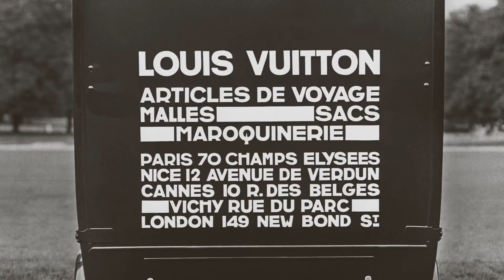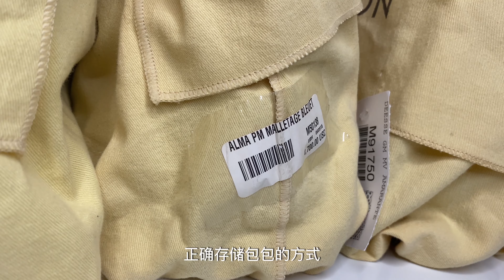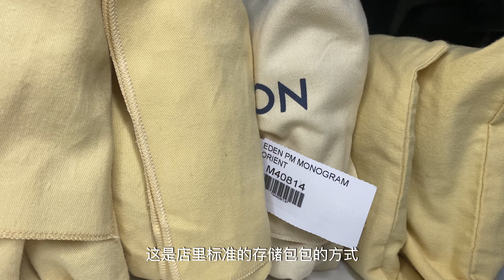LV前櫃姐盤點LV包包容易出現的各類問題及處理方式，你遇到過幾個？附LV常見內襯材質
00:00 接上期內容
00:46 常見內襯分類
02:09 日常打理
02:25  A. 塗層帆布和植物鞣革
05:26  B. 皮質產品
07:16 注意事項

「包包選購」Louis Vuitton、Hermès及各類包款總結

LV前櫃姐分享SPEEDY20和DIANE法棍二選一？容量、設計優缺點、市場行情、保值性、注意事項等

4個2022LV秋冬秀場的女包時尚元素、流行趨勢｜內附Excel完整版LV2022秋冬秀場包包LOOK

LV櫃姐為什麼拒絕了愛馬仕的工作？愛馬仕喜歡什麼樣的員工？聊聊我對愛馬仕的感受

LV前櫃姐推薦2個不要買和6個值得入的LV男包｜第一款LV男包怎麼選?

LV櫃姐推薦漲價後值得入手4個包款和3個不要買的款式｜內附2022所有熱門包款漲價前後對比Excel

2022避開5只LV過氣網紅,前櫃姐分享如何判斷精品包熱度？零失誤購包

5個LV萬年經典包款及家族系列分支上的相關款式｜前櫃姐走心整理

6年使用心得分享｜LV前櫃姐盤點mini小書包優缺點｜新舊款差異｜改版後還值得買嗎？

LV新款牛角包Boulogne值得買嗎? 歷史｜尺寸細節｜上身效果｜價格行情｜產地對花等問題及注意事項

買前必看！愛馬仕普皮birkin你關心的一切都在這裡｜歷史背景｜製作工藝｜尺寸對比｜常見皮質五金｜配貨價格｜市場行情｜保值性

都2022年了，郵差包還值得買嗎？9年使用心得分享｜LV同類型包款比較｜漲價情況和保值性

關於愛馬仕菜籃子Picotin的一切，水桶包怎麼選？設計靈感｜皮質｜價格｜尺寸｜顏色｜金銀扣對比｜配貨｜市場行情｜保值性

LV櫃姐五合一麻將包測評，LV爆款怎麼買最合適？漲價信息、保值性及二手行情｜ MULTI POCHETTE ACCESSOIRES｜M44813

「首飾選購」Tiffany & Co.及其它

銀、白金、鉑金傻傻分不清，銀為什麼總是氧化？哪種銀飾好？你真的了解銀飾嗎？

珠寶首飾如何收納清洗保養？ Tiffany櫃姐詳解銀飾、金飾、鑽石，佩戴保存及注意事項

全網最全科普，怎麼買鑽戒最省錢？到底4C哪個最重要？總價超200萬29顆鑽石比較，業內人士純乾貨分享

買鑽必看！ ！ ！ Tiffany員工手把手教你讀鑽石證書｜鑽石應該怎麼選｜乾貨分享入門篇｜GIA避坑｜4C指南

50萬Tiffany T系列開箱/史上最全T系列整理/前蒂芙尼員工走心推薦/奢侈品科普

「阿乖Vlog」